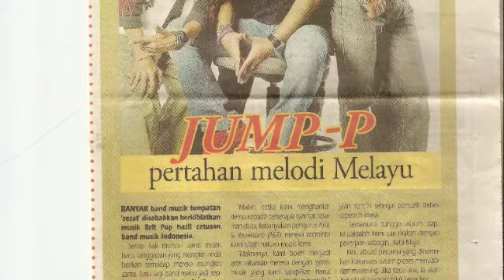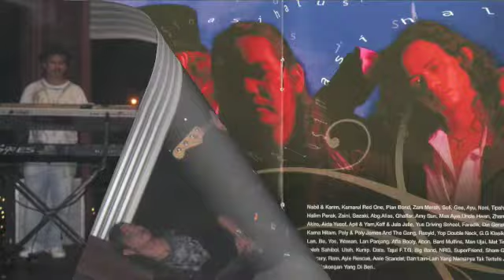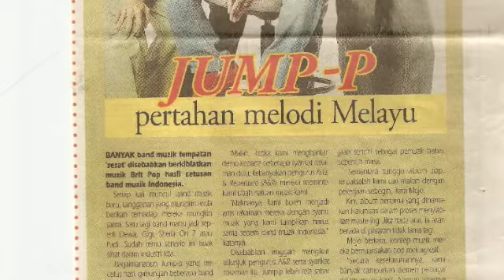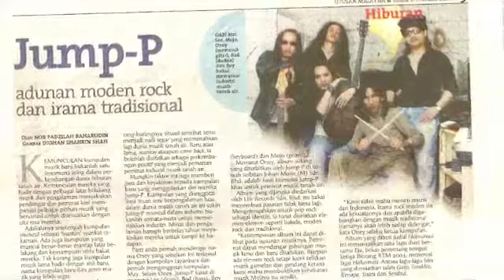Akhir Nanti [ jump-p] 2009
FIRST ALBUM HALUSINASI